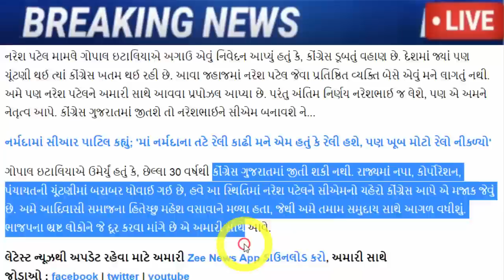ગોપાલે કરી દીધો મોટો ધડાકો, જોઈને ચોંકી જશો, Gujarat_News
gopal-italias-statement-about-khodaldham-chairman-naresh-patel.

નરેશ પટેલ અંગે ગોપાલ ઈટાલિયાનું નિવેદન

hardik patel latest news: hardik patel big statement and promis on vtv gujarati on issue of patidar cases.

hardik patel big statement after quiting congress on vtvgujarati.

The date of Naresh Patel's entry into the Congress has been fixed.

Hardik Patel says Don't trust on Congress After resigning.

Hardik Patel may be present at PM Modi's Rajkot program.

Disgruntled Gujarat Congress leader Hardik Patel quits party.

Naresh Patel Big news for hardik patel gujarati news.

fter-meeting-naresh-patel-in-khodaldham-hardik-patel-said-congress-has-not-given-me-anything.

kejriwal-s-claim-was-to-join-hardik-aap-but-the-bjp-threatened.

hardik-patel-including-21-people-big-relief-to-sessions-court-approves-state-governments.

naresh-patel-to-join-congress-party-in-ahmedabad-positive-signal-in-talks-with-high-command.

Naresh Patel arrives in Delhi again, may hold meeting with Congress leaders.

Khodaldham chairman Naresh Patel Delhi Congress leaders meet gujarat election.

Hardik-Naresh Patel is a staunch casteist leader Dilip Sanghani's big statement.

hardik-patel-reacts-to-naresh-patel-joining-congress-party.